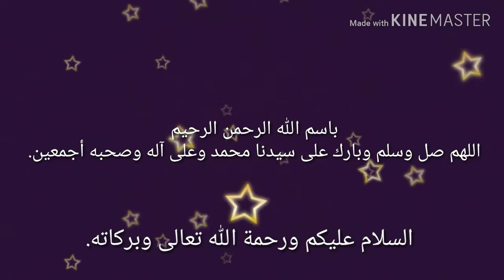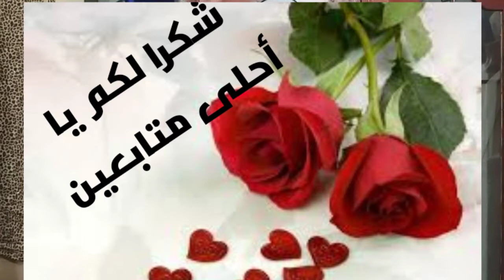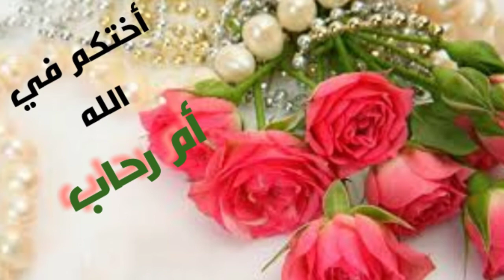تلبية لطلبكم هذا شكل الخمار بعد الخياطة. وشكر جزيل لجميع المتابعين، أختكم أم رحاب